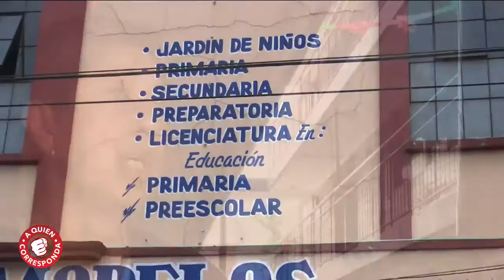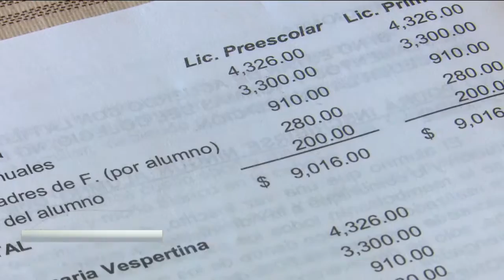¿A dónde fue ese material? | A Quien Corresponda